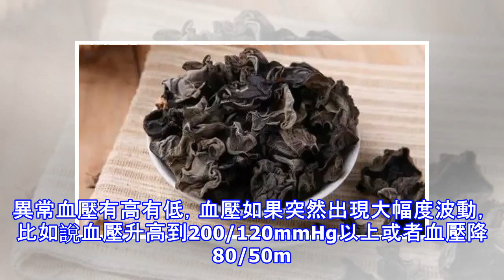血栓在發生之前，身體可能會有這4個表現，別忽視了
臨床醫學實驗證明：在心腦血管疾病中，80%的病例是由於血管中形成血栓而導致的。有的人一提起腦血栓都覺得離自己很遠，可是事實上真的遠么？腦血栓在發生之前也會有徵兆，一定要當心！ 鼻子出血有的人突然之間鼻子大量出血，而且次數多，如果這段時間出現眼底出血、血尿，那麼這種人有可能在半年之內會發生腦血栓。眩暈 如果清晨起床經常性的眩暈，那麼也要引起注意了。因為眩暈是腦血栓的前兆中極為常見的癥狀之一。此外，眩暈還易發生在疲勞、洗澡後。有的高血壓患者，若是1～2天反覆出現5次以上眩暈，發生腦出血或腦梗死的可能性增加。連續打哈欠打哈欠是最平常的事了，可是有的人特別是老人家出現連續打哈欠的狀況就要注意了，因為患...